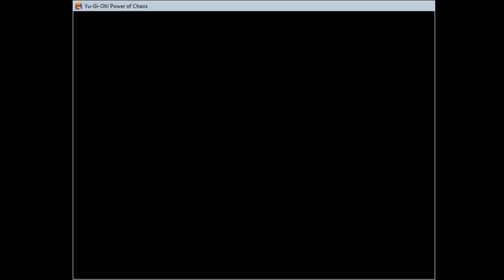[2022.08.14] Kaiba The Revenge - FCC 523, 524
An other normal match

01:18 Duel 1 Start
11:38 Duel 1 End
12:15 Duel 2 Start
17:30 Duel 2 End
17:50 Won cards

New Cards:
Nope

Total cards: 315
Already Get: 293
Remain: 22